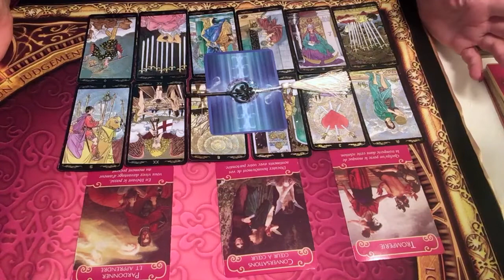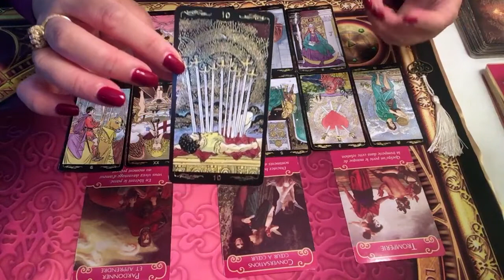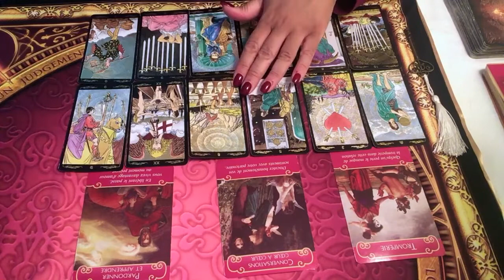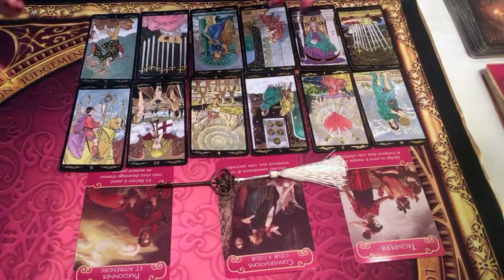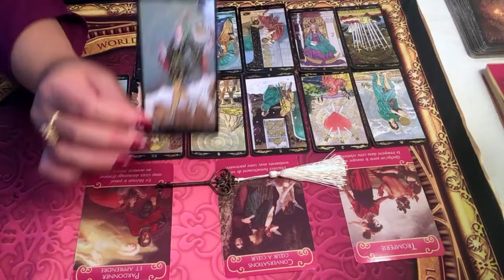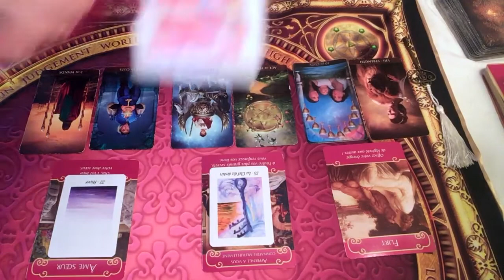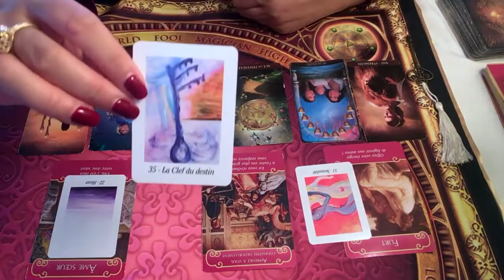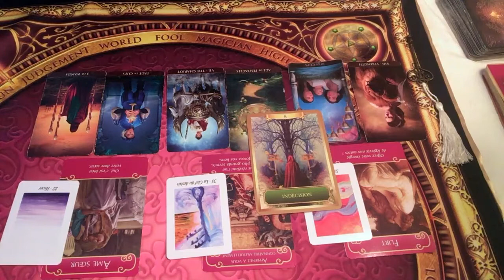LION - Énergies sentimentales Novembre 2019